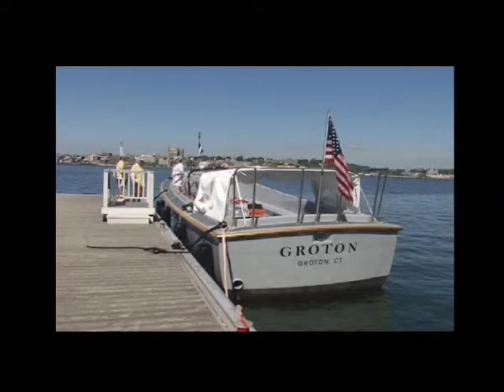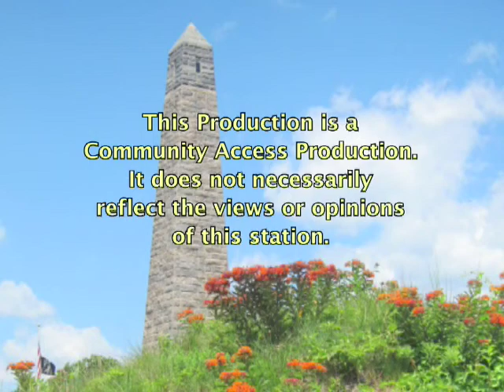Around the Town With Mark: Avery-Copp House Museum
Hosted and Produced by Mark Whalen
Guest: Leslie Evans, Director, Avery-Copp House Museum